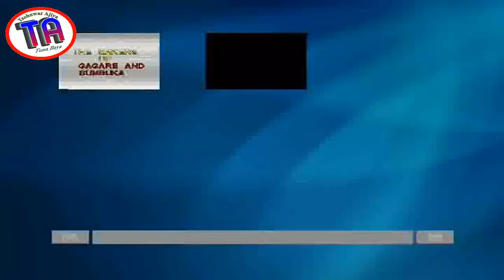| Chiroki Da Dansa Hamza | Tantiri 1,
Chiroki da dansa Hamza suna ganawa
Zaku iya bibiyar mu a wadannan shafukan: